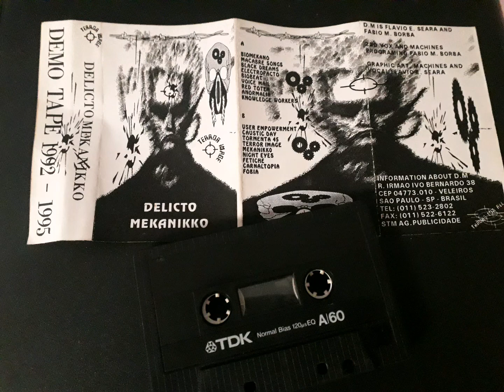Delicto Mekanikko - Biomekano / demo tape 1995 (Industrial)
Estado: SP
Estilo: Industrial/Ebm
Ano:1995
Extinto projeto  paulistano que chegou a lançar algumas demos tapes entre 1992/1995.